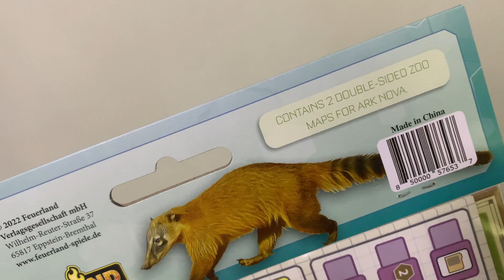試用課金MAP的強大！Ark Nova Map Pack#1 ｜Boardgame Playthrough｜桌遊試玩影片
方舟動物園早前推出了第一套擴充，地圖套裝1號。
產品內容有兩張雙面公園地圖，事實上說好的雙面其實是兩張同樣的雙面地圖⋯⋯
本片將試玩這套昂貴十足的課金地圖，實測一下依個課金DLC究竟值唔值得🤔。

棋間限定桌上遊戲專門店
電話: 53935367
地址: 嘉名工廠大廈C座701室 (荔枝角MTR C Exit)